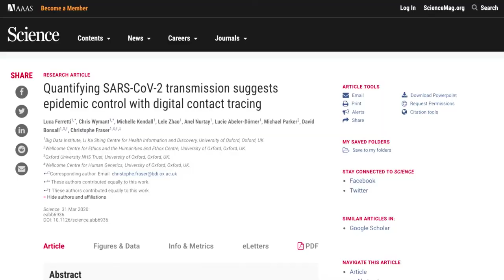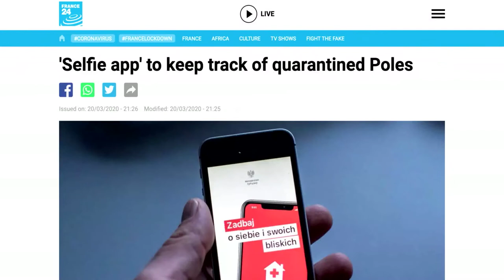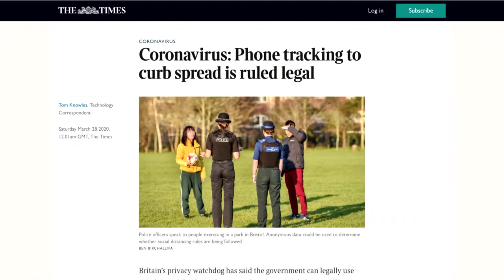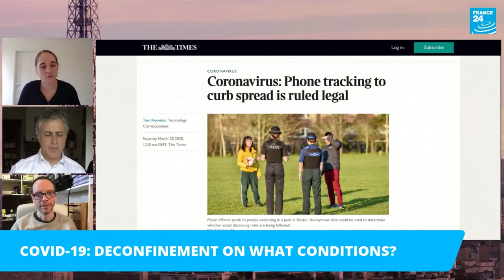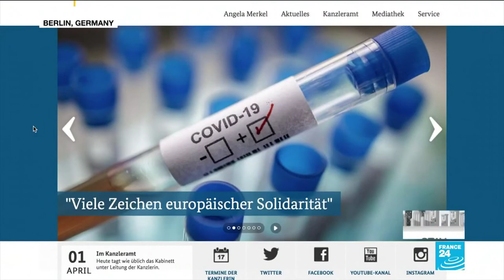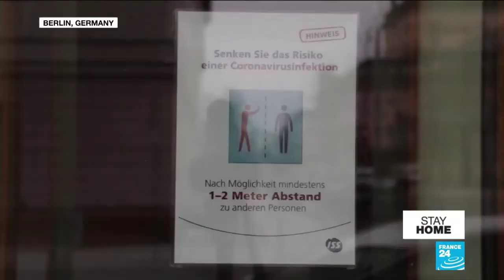France 24 - The Debate - the road to deconfinement, should mobile phones track covid 19 carriers?